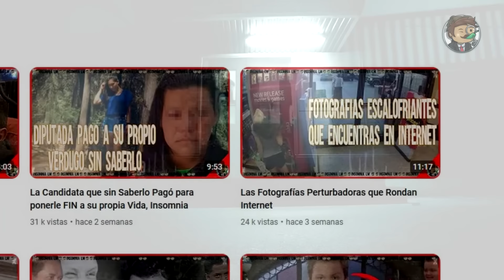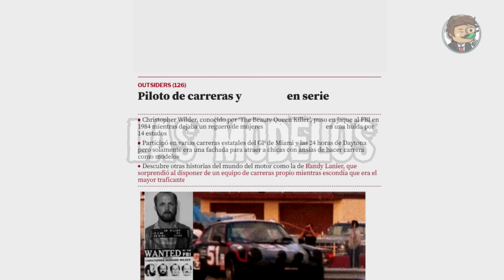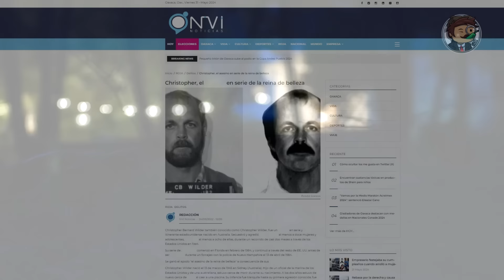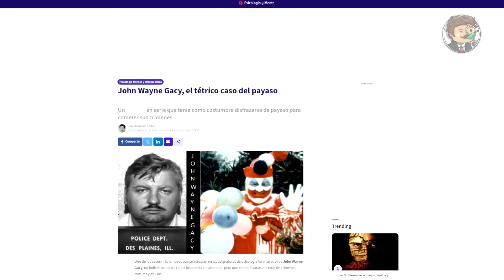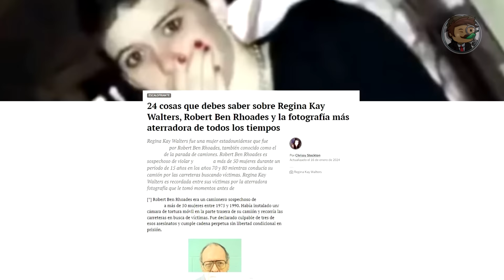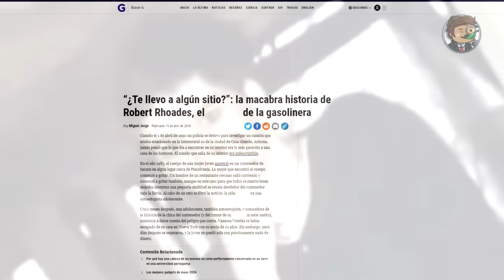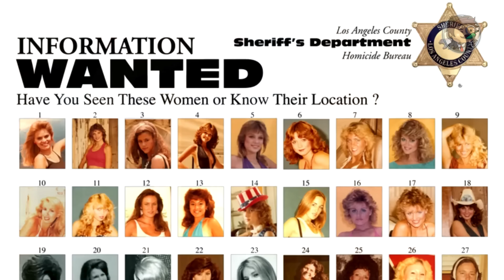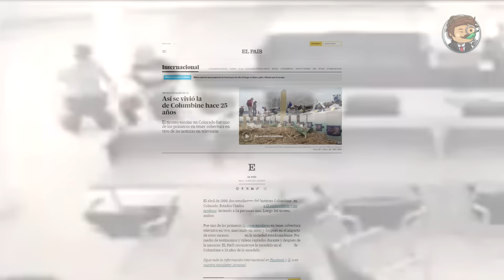Fotografías Perturbadoras de A Seriales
¿No Puedes Dormir? Comparte tu insomnio con el Contexto de 6 Fotografías Perturbadoras de A Seriales